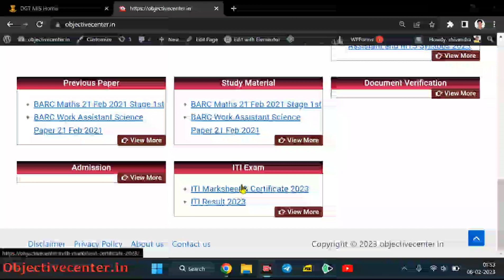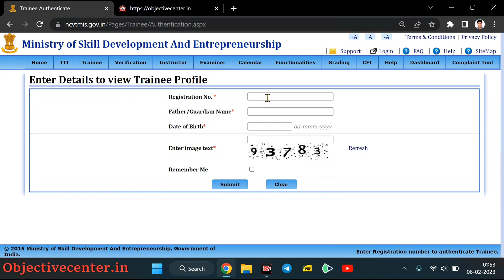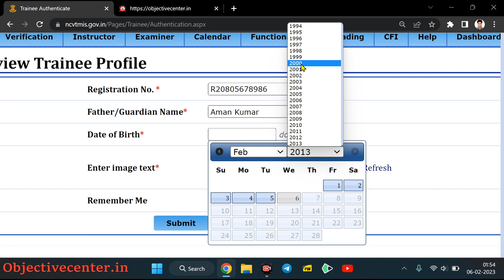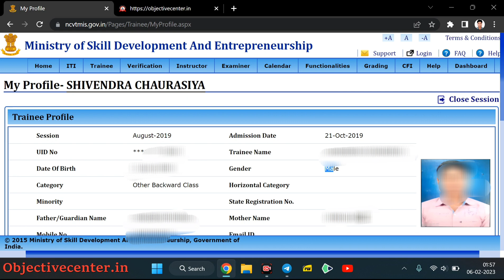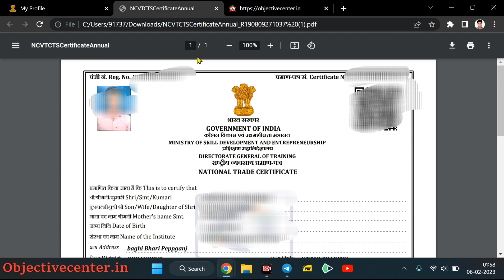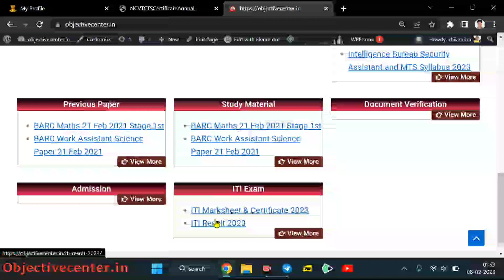iti certificate download 2023 | iti marksheet kaise download kare 2023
iti certificate,
iti certificate 2023,
iti certificate download,
iti certificate download 2023,
iti marksheet,
iti marksheet 2023,
iti marksheet download,
iti marksheet download 2023,
iti certificate 2023 download,
iti marksheet 2023 download,
iti ka marksheet kaise download kare,
iti ka certificate kaise download kare,
iti marksheet kaise download kare,
iti certificate kaise download kare,
iti marksheet kaise download kare 2023,
iti certificate kaise download kare 2023,
iti marksheet kaise download kare 2022,
iti certificate kaise download kare 2022,
iti marksheet download problem,